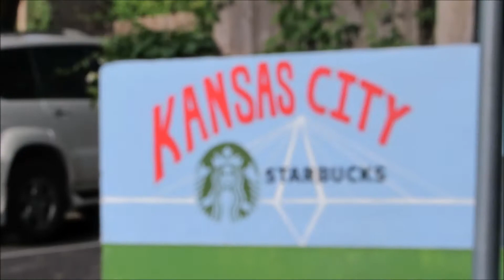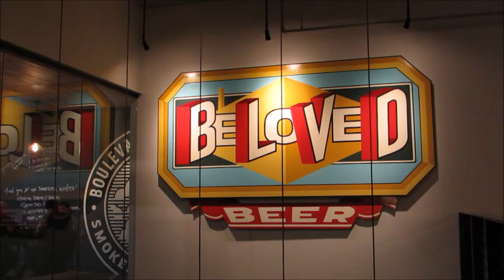No Misery In Missouri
Music: Adventures - A Himitsu (Soundclound). The beginning of a road trip out West.